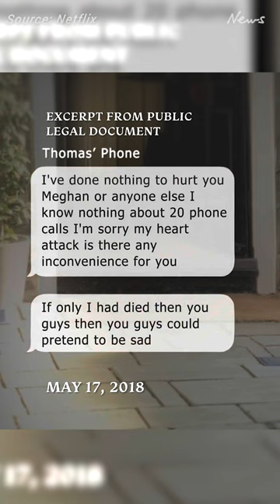Meghan Markle’s father refutes text message claim from Netflix documentary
Meghan Markle exposed a series of private text messages with her father in the Sussexes Netflix documentary, but he’s since come forward with the “truth”.